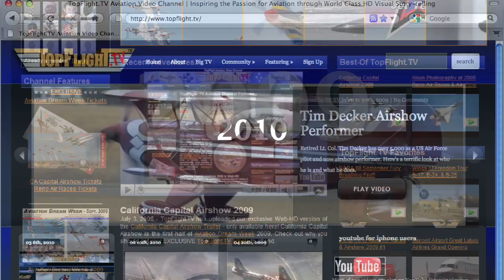TopFlight.TV Aviation Channel "BroaderCasting"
A quick 1-minute intro about launching Aviation Video Channel. "BroaderCaster" is related to submitting for NAB Show contest.